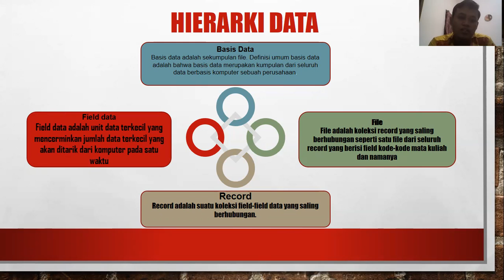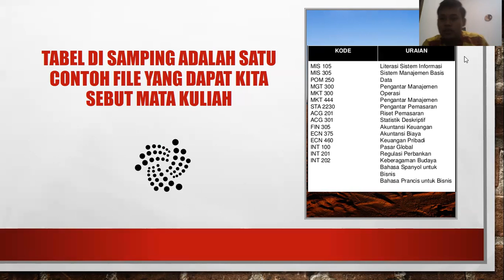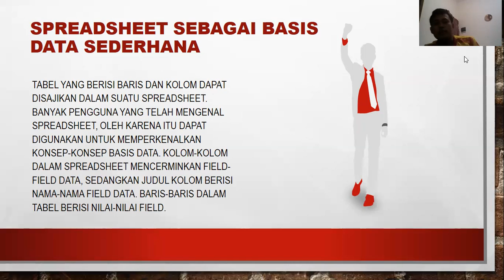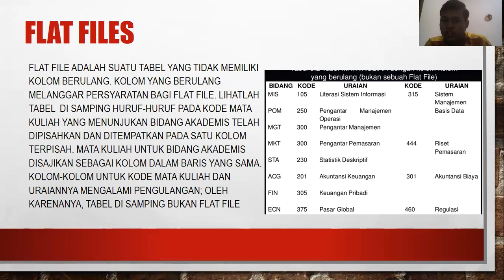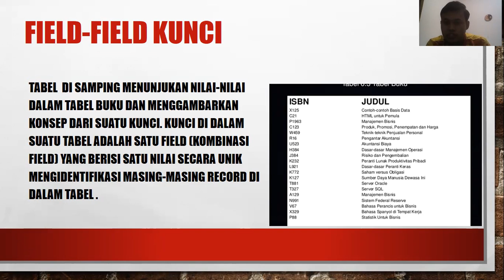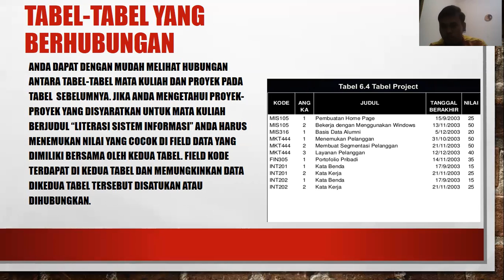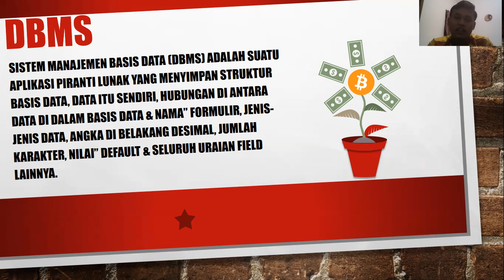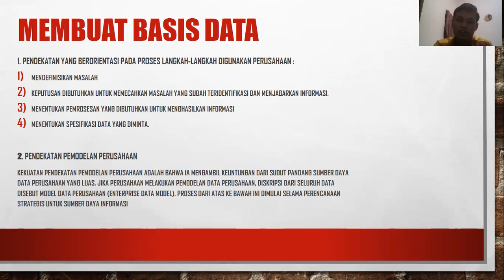Sistem Manajemen Basis Data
Faisal Ashari Supriyanto
Manajemen sumber daya data, yaitu sebuah aktivitas manajerial yang mengaplikasikan teknologi sistem informasi seperti manajemen database, gudang data, dan alat manajemen data lainnya dalam tugas untuk mengelola sumber daya data organisasi agar dapat memenuhi kebutuhan informasi pihak-pihak yang berkepentingan dengan bisnis mereka. Struktur basis data adalah cara data diorganisasi agar pemrosesan data menjadi lebih efisien. Struktur ini kemudian diimplementasikan melalui suatu sistem manajemen basis data.
      Sistem manajemen basis data (DBMS) adalah suatu peranti lunak yang menyimpan struktur basis data, data itu sendiri , hubungan di antara data di dalam basis data, nama-nama formulir, jenis-jenis data, angka di belakang desimal, jumlah karakter, nilai-nilai default, dan seluruh uraian field lainnya.